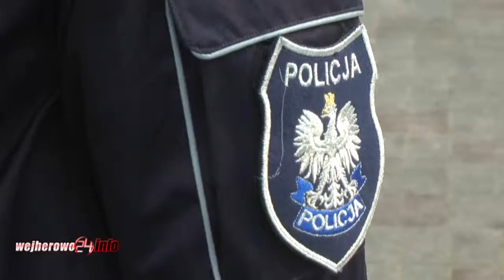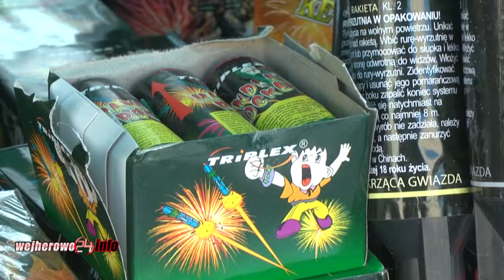Powiat wejherowski podczas dni świątecznych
Od 24 do 28 grudnia w ramach dni świątecznych, na drogach powiatu wejherowksiego prowadzone były zmożone kontrole. Podczas tych 5 dni działań doszło do 3 wypadków ,w których nie było ofiar śmiertelnych. „Policjanci w czasie tego zabezpieczenia interweniowali, jeżeli chodzi o kolizje drogowe, aż 13 razy. W tym samym czasie doszło do 3 wypadków drogowych. Pozostałe interwencje dotyczyły głównie zakłóceń spokoju, porządku i ciszy nocnej.” - powiedziała st. asp. Anetta Potrykus z KPP Wejherowo.
W tym czasie policjanci zatrzymali 5 nietrzeźwych kierowców i jednego pod wpływem narkotyków. Podczas tej akcji mundurowi ukarali 139 kierowców mandatami karnymi m.in. za przekraczanie dozwolonej prędkości czy też brak zapiętych pasów bezpieczeństwa. Dodatkowo policjanci zatrzymali kierowcę naruszającego sądowy zakaz kierowania pojazdami mechanicznymi, zatrzymali 7 praw jazdy, 19 dowodów rejestracyjnych. Mundurowi skontrolowali łącznie 472 pojazdy.
Liczne kontrole prowadzone były także na przełomie roku 2014/2015. „Jeżeli mówimy o samej nocy sylwestrowej, w tym czasie nie doszło do żadnego wypadku drogowego, natomiast policjanci podczas tej nocy i poranka zatrzymali, aż 5 osób nietrzeźwych.” - powiedziała st. asp. Anetta Potrykus.
Podczas samej nocy sylwestrowej policjanci z powiatu wejherowskiego interweniowali w związku z różnymi zgłoszeniami, aż 77 razy. Z tego 3 interwencje dotyczyły wypadków zaistniałych w związku z wybuchem petard. „Jedno z poważniejszych zdarzeń miało miejsce na terenie Wejherowa. Mężczyzna doznał dość poważnych obrażeń twarzy (…) Kolejne dwa przypadki miały miejsce na terenie miasta Rumia oraz na terenie Gminy Gniewino. „ - powiedziała st. asp. Anetta Potrykus.
Pamiętajmy, że tylko 31 grudnia i 1 stycznia możemy bez żadnych pozwoleń puszczać fajerwerki. Jeśli chcielibyśmy puszczać sztuczne ognie w innym dniu, należy to sprawdzić w odpowiednich przepisach prawa miejscowego.
Za odpalanie materiałów pirotechnicznych bez wymaganego zezwolenia grozi mandat do 500 zł lub wniosek o ukaranie do sądu.